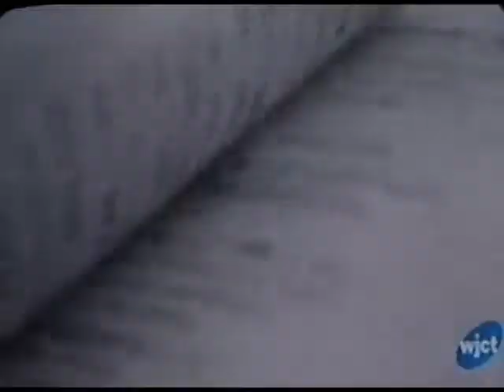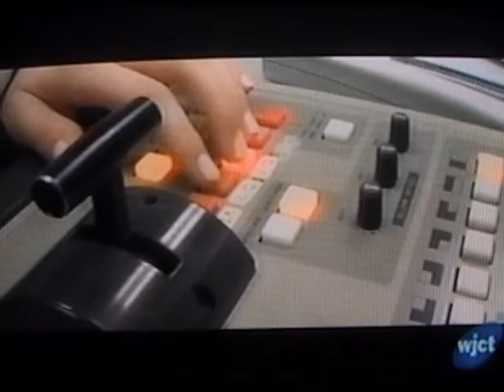PBS Interview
An interview about my filmmaking in school.